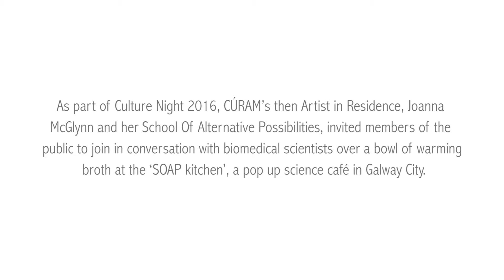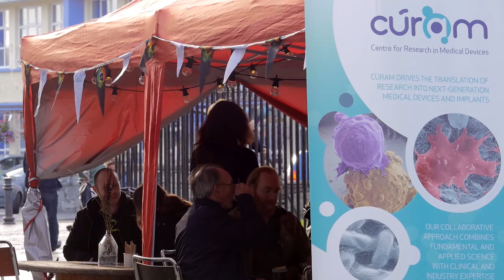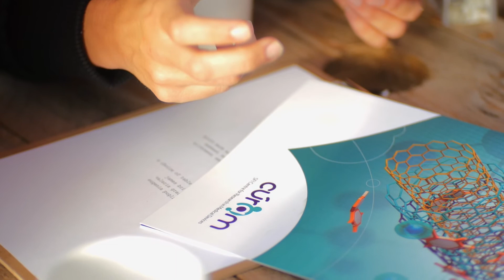CÚRAM's Artist in Residence Event for Culture Night 2016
As part of Culture Night 2016, CÚRAM’s then Artist in Residence, Joanna McGlynn and her School Of Alternative Possibilities, invited members of the public to join in conversation with biomedical scientists over a bowl of warming broth at the ‘SOAP kitchen’, a pop up science café in Galway City.